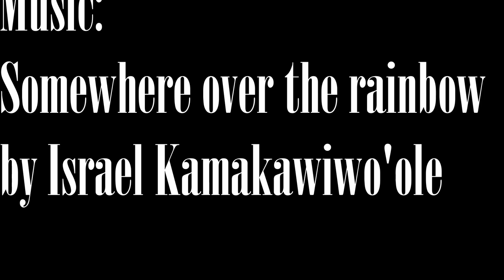Diving Looe Key (Goliath Groupers!)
Diving at Looe Key, in the Florida Keys. Saw some amazing fish including two Goliath groupers!!!

Wildlife seen in this video:
- Parrotfish
- Gray angelfish
- Lionfish
- Nurse shark
- Barracuda
- Blue wrasse
- Midnight parrotfish
- Moray eel
- Blue parrotfish
- Snapper
- Four eyed butterfly fish
- Yellowtail snapper
- Spotfin butterflyfish
- Spotlight parrotfish
- French angelfish
- Christmas tree worm
- Hogfish
- Smooth trunkfish
- Blue tang
- Queen angelfish
- Grunts
- Trumpetfish
- Reef shark
- Goliath groupers